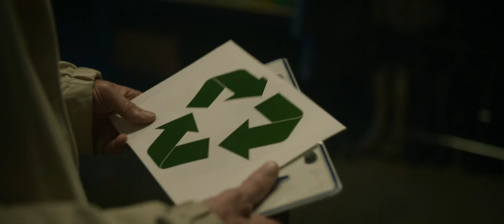The Killer (2023) Storage Unit Scene | HD